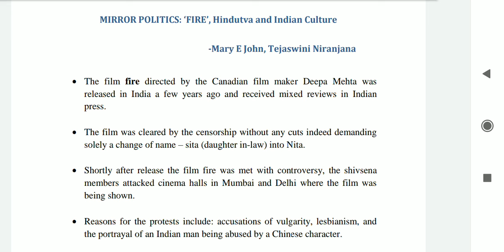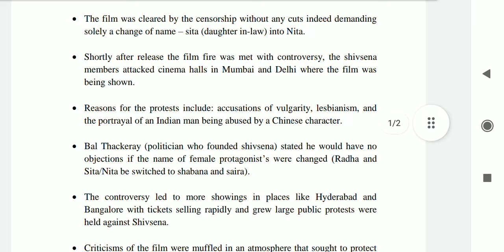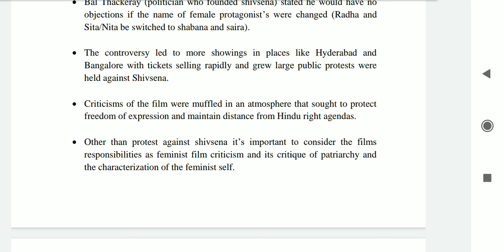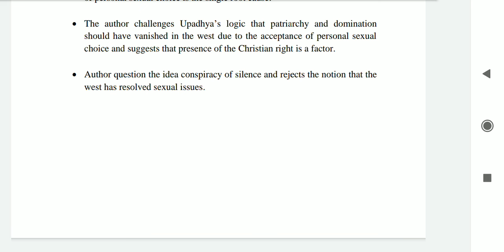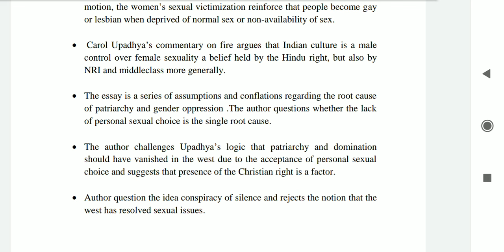Mirror Politics | Brief Analysis| MA S4 Cultural Studies| Malayalam Explanation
Talks about the film fire directed by the Canadian film maker Deepa Mehta was
released in India a few years ago and received mixed reviews in Indian
press